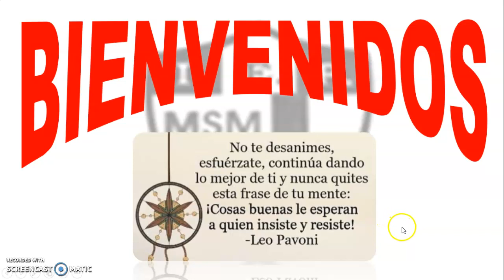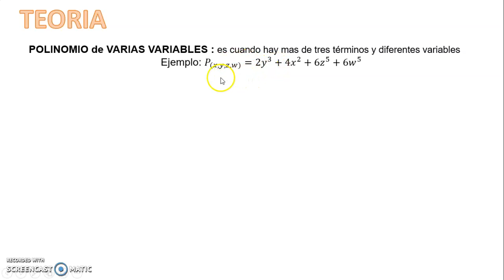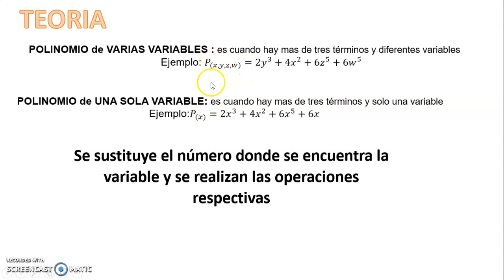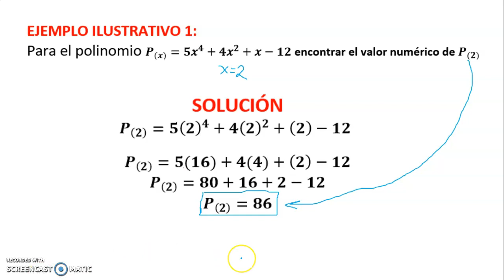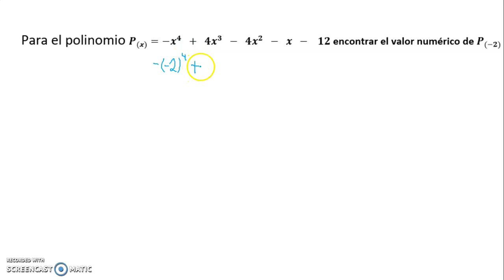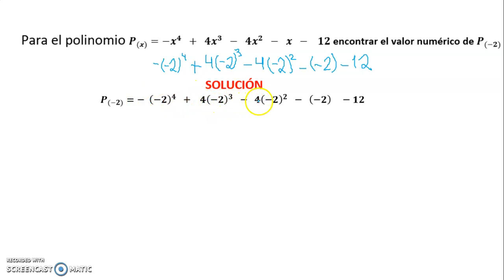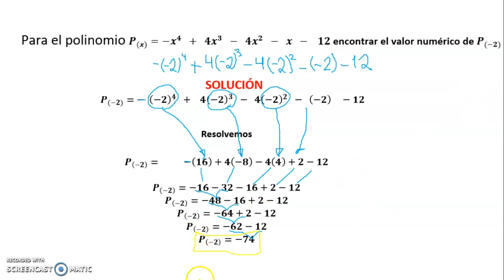ALGEBRA 5TO GRADO VALOR NUMÉRICO DE UN POLINOMIO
ALGEBRA ,5TO ,GRADO, VALOR, NUMÉRICO, DE, UN, POLINOMIO,SUSTITUCION,EVALUACION,
Curso badico intermedio y avanzado de algebra Solucion de problemas ecuaciones suma resta adicion sustracion problemas propuestos problemas resueltos ejercicios practicos sencillos intermedios complicados relacionados con algebra y matematica reglas de signo producto o multiplicacion, cociente o division, numeros naturales, fracciones, decimales, numeros mixtos, polinomios, ecuaciones, exponentes, potencias, propiedades raices potencia despeje valor numerico, todo lo relacionado con matematica algebra y aritmetica nivel 1 2 3